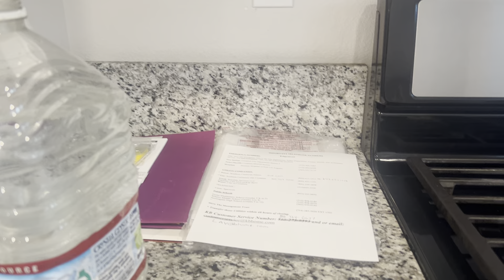Mamiss ko Ang mansyon namin dito nagsimula Ang lahat ❤️ simple buhay America